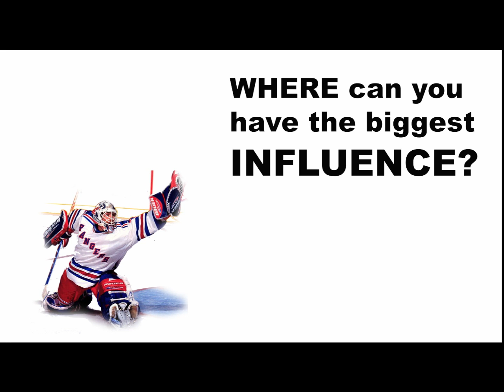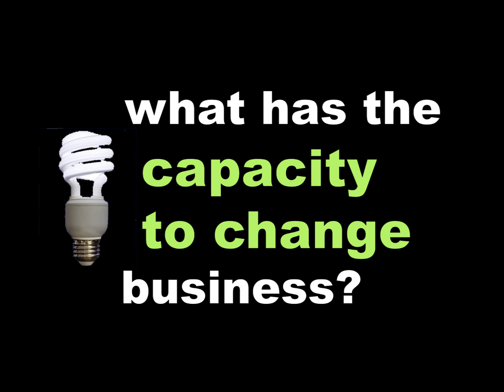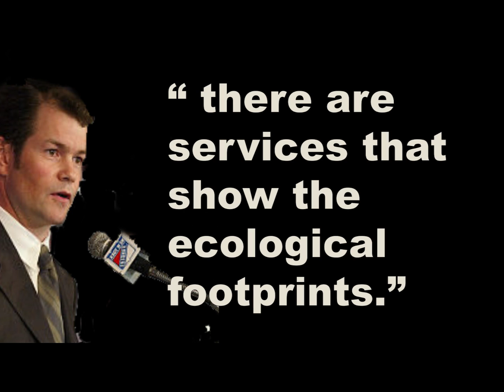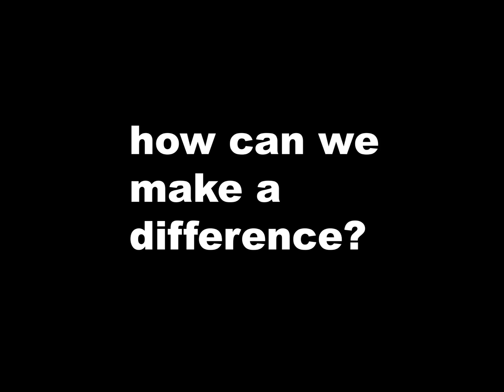Hockey Great Mike Richter Defends the Environment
Mike "the Save" Richter is going for gold in clean energy investing.
Listen to this podcast, where Corporate Knights Reporter John Carey catches up with Mike Richter during a practice at Madison Square Gardens. As slapshots echo in the background, Richter talks environmental business, greenwashing, and criticizes corporate manipulation of campaign finance laws in America.